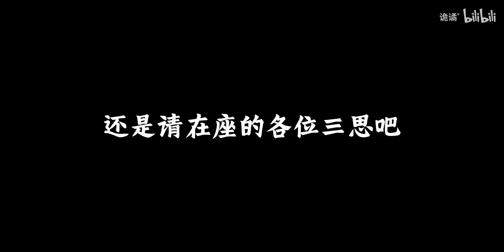【规则怪谈】欢迎来到灵陵中学——收容指南